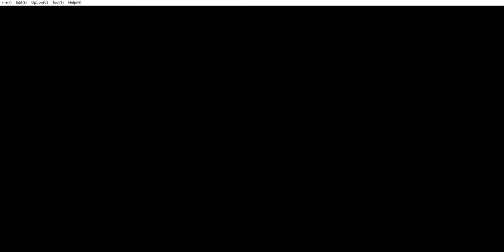Falcons @ Buccaneers (Week17) Tecmo Superbowl (2020)